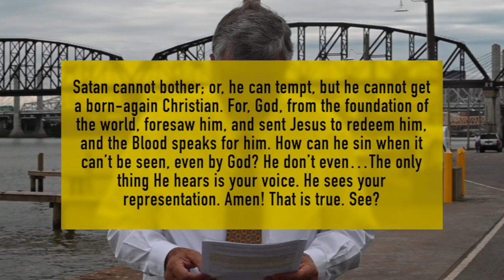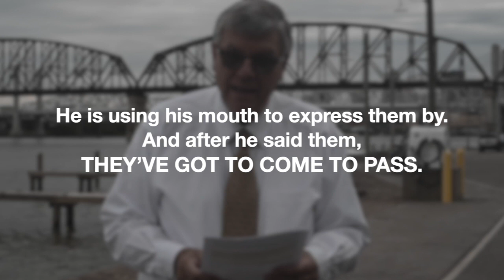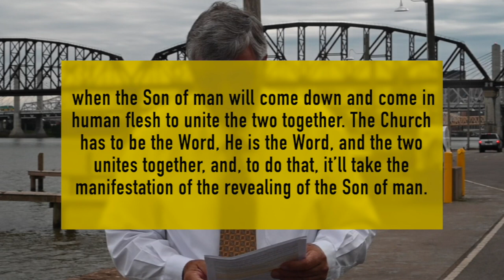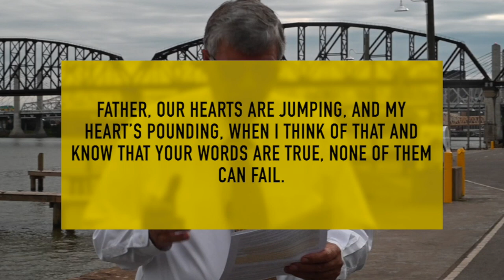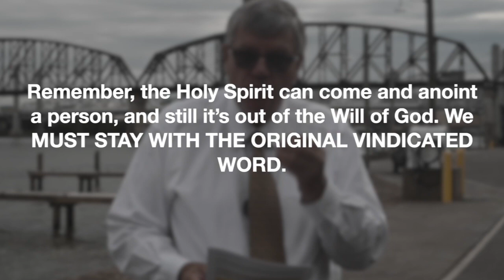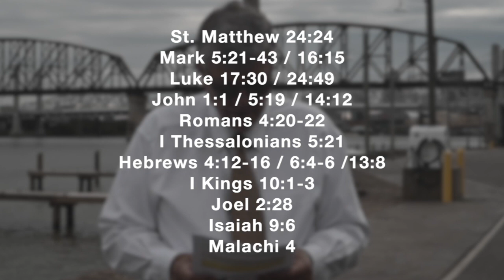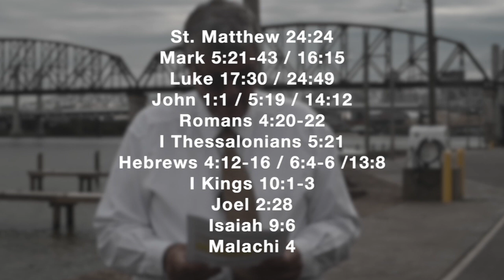September 24 22, Dear Salt Of The Earth, Letter From Brother Joseph Branham & The Branham Tabernacle